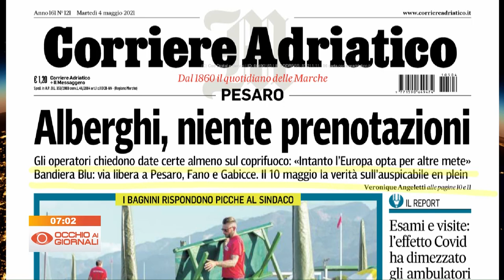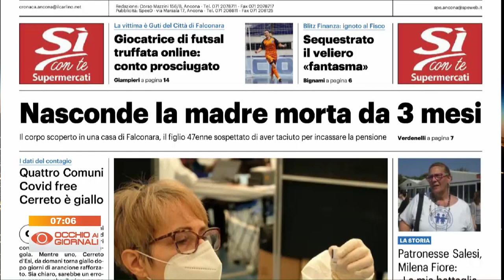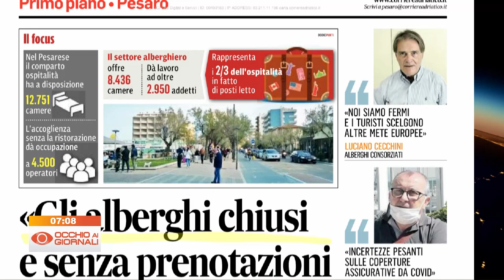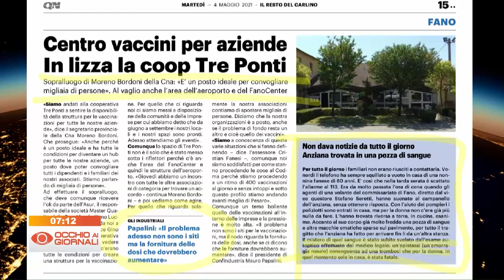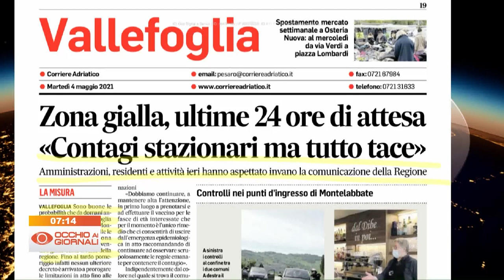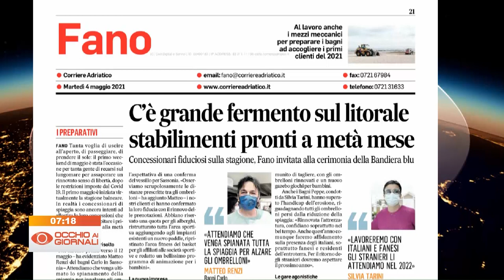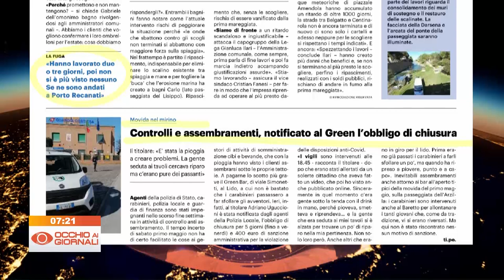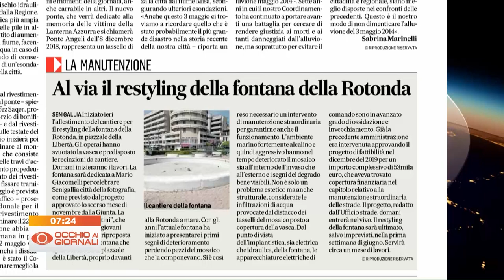Occhio ai Giornali 4 maggio 2021